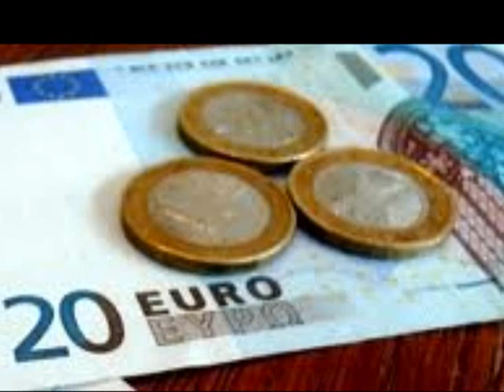Michael Wendler-Abtanz Hitmix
Hier mal ein schöner Hitmix von Michael Wendler...viel spass beim hören...Userkaf69